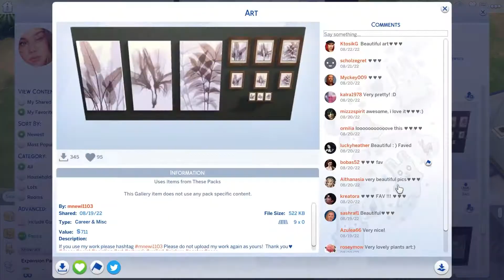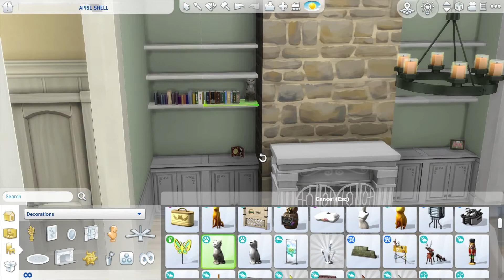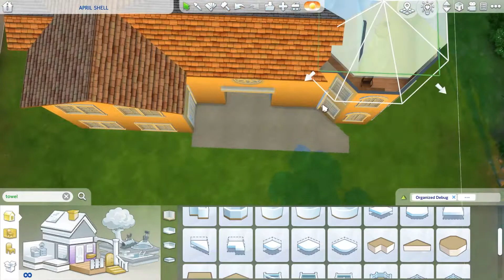Nancy Drew's House | No CC | The Sims 4 Speed Build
GALLERY ID: sellidionne

THIS HAS GOT TO BE THE MOST FUN I HAVE EVER HAD WITH THIS GAME SO FAR

I used to be obsessed, OBSESSED I tell you, with Nancy Drew growing up and recently went back to start replaying the Her Interactive computer games. I recently started playing Alibi in Ashes and it made me remember just how much I LOVED Nancy's house. Not sure why, just did.

Anyway, that's the inspiration for this build. Obviously I had to make Nancy and all of her River Heights/Bayport pals so stick around until the end to see a trailer for my latest sims!